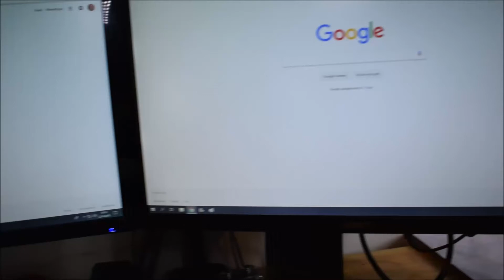81 # Coolblue Is Nog Steeds K*T---En Duitser Hangt Op Zonder Reden (MarktPlaats Prank Call)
Vrienden Worden Op Facebook Of instagram?!!

Zakelijke Mail.